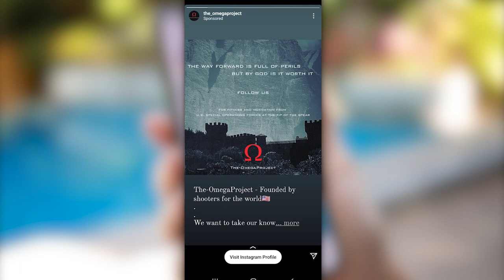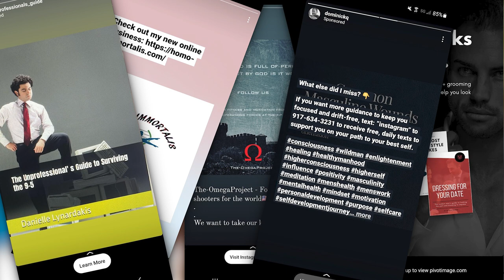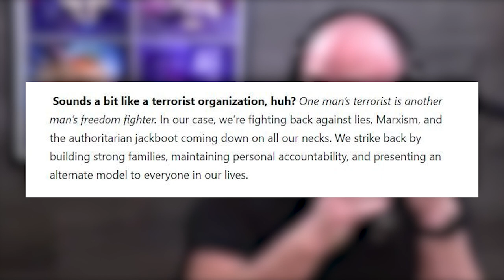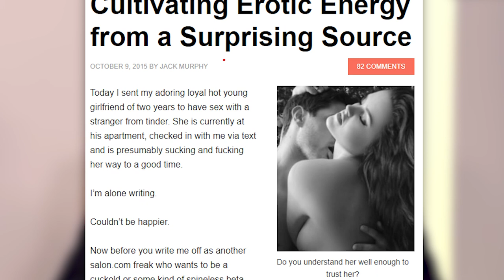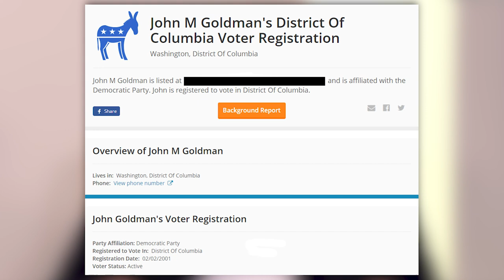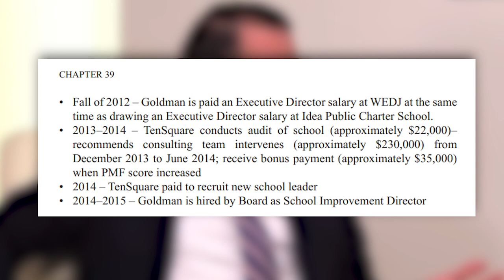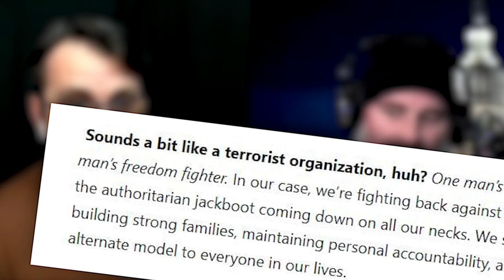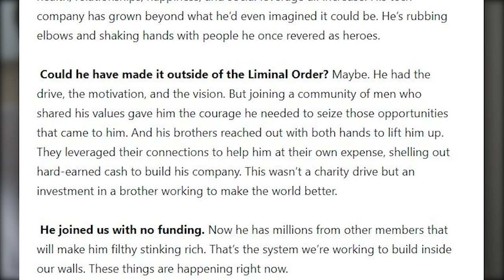JACK MURPHY, Manosphere Charlatan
A brief analysis of Jack Murphy, a man that once promised manly advice, but turned out to be little more than a charlatan selling false fatherhood ideals.